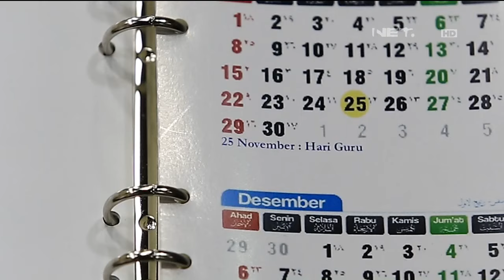Kelas Internasional - Episode 87 - Hari Guru - Part 1/3